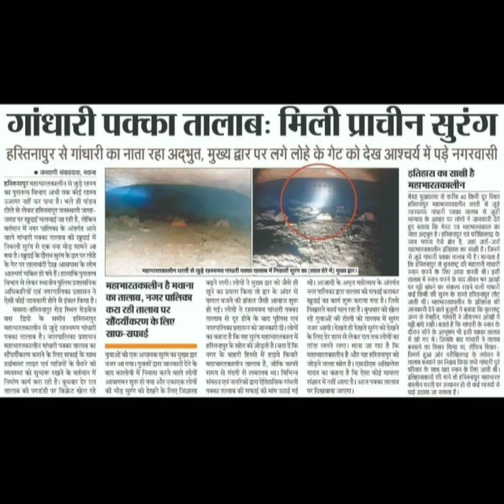हस्तिनापुर का इतिहास की प्राचीन सुरंग का रहस्य 😱😱